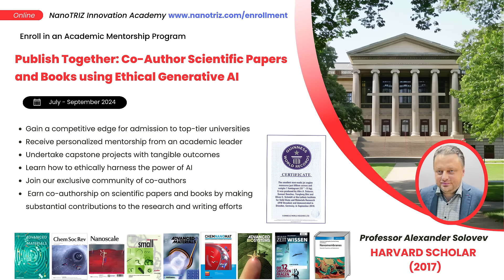Academic Mentorship Program: Gain a Competitive Edge in Top-Tier University Applications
The video introduces an exclusive Academic Mentorship Program (co-author scientific papers and books in STEM field) aimed at helping students and aspiring researchers gain a competitive edge in top-tier university applications. The program offers:

- Personalized mentorship from a former Harvard University scholar, a tenured professor, and a Guinness World Record holder.
- Guidance on preparing and publishing academic papers or books using AI tools within just one day, while emphasizing the importance of ethical research practices.
- Opportunities to co-author scientific papers and books, enhancing your academic profile.

📋 Key Points
🌟 Exclusive Mentorship: Personalized guidance from renowned scholars and researchers.
📚 AI Tools: Learn to prepare and publish academic works efficiently with AI, maintaining ethical standards.
✨ Competitive Edge: Boost your university applications by co-authoring scientific papers and books.
⏳ Limited Spots: Act quickly to secure a spot and enjoy an early bird discount.
🎁 Bonus: Receive a free copy of the Academic Career Guide Book upon enrollment.
Don't miss out on this opportunity to enhance your academic journey and secure a spot at a top-tier university. Enroll in our Academic Mentorship Program today!

🔍 Exploratory Questions
How does personalized mentorship from top scholars impact a student's academic journey?
What are the ethical considerations when using AI tools for academic publishing?
How can co-authoring scientific papers enhance a student's university application profile?

Context timestamps:
0:00 Introduction to the Program
0:10 Personalized Mentorship from Experts
0:20 Benefits of AI Tools in Research
0:40 Co-Authoring Scientific Papers and Books
0:50 Enrollment Details and Early Bird Discount